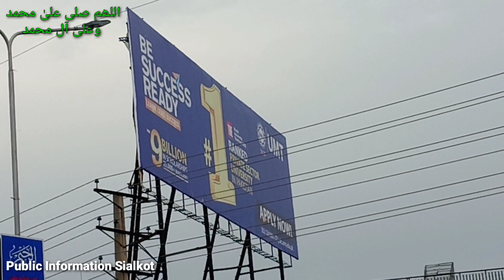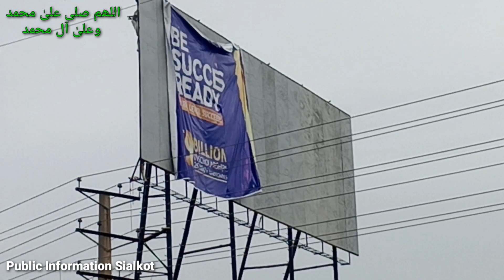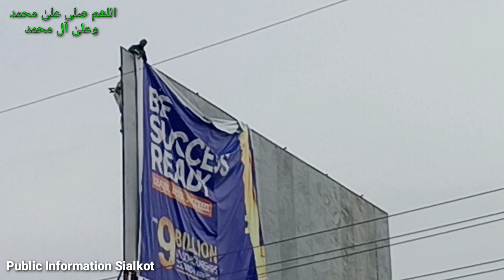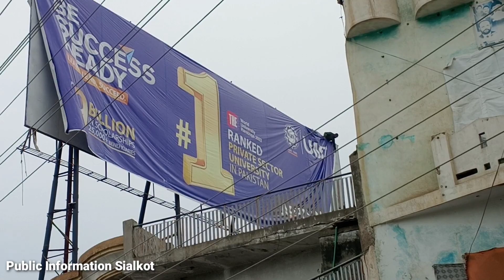How to fix flex on sign board in the Very height Very Danger